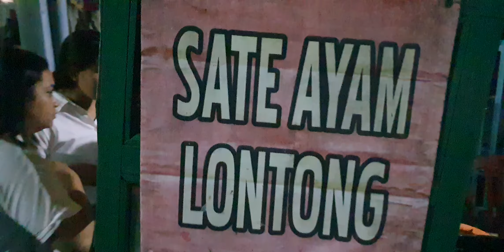Gerobak makanan UMKM Bali "ditangkap" ke BNN Prov Bali..ada apa?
tgl 30 september 2022